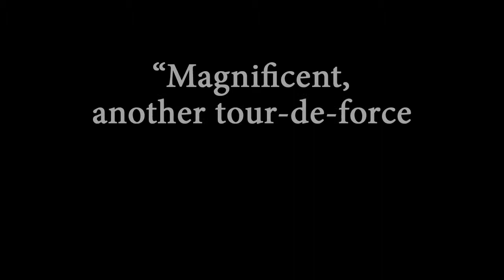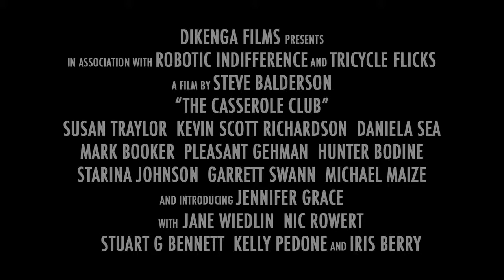Casserole Club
1960's era in Palm Springs, a group of close-knit and neighborly suburban housewives are bent on one-upping each other, trying to prove that each is "the hostess with the mostess." They begin a recipe club and hold dinner parties to test out their new casseroles. The gatherings become increasingly focused on boozy flirtation, and more than recipes start getting swapped.